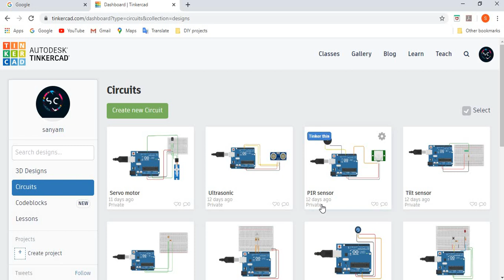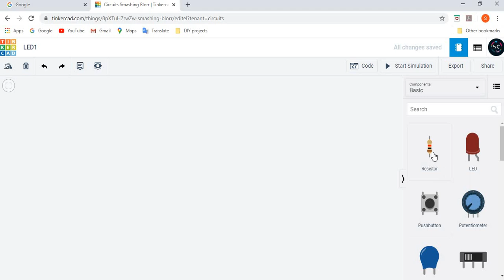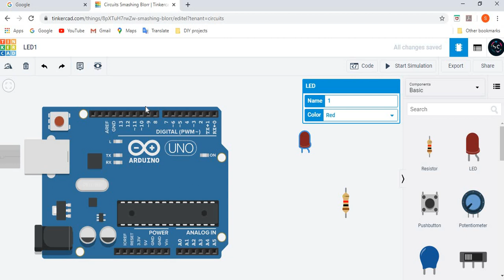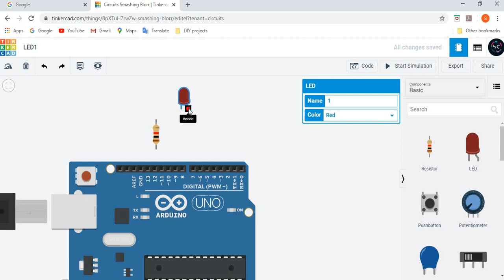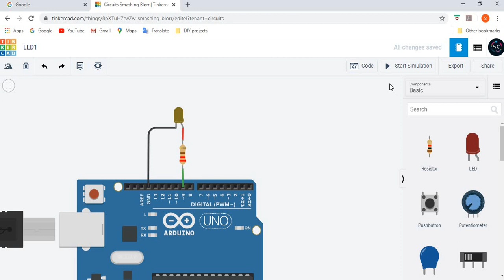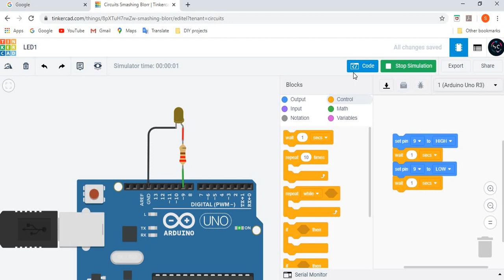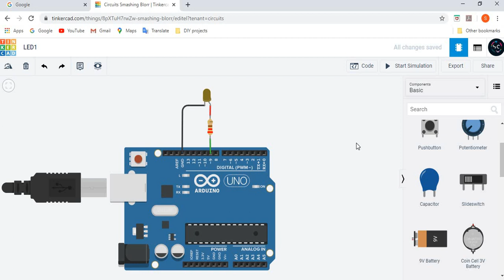LED Blink with Arduino in Tinkercad Circuits (In Hindi)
Hello everyone,
This video is about the LED Blink in Tinkercad Circuits, in which you will get to know about How to make connection and perform simple coding in Tinkercad circuits also you can test the circuits live.

Do explore it!

Jai Hind!